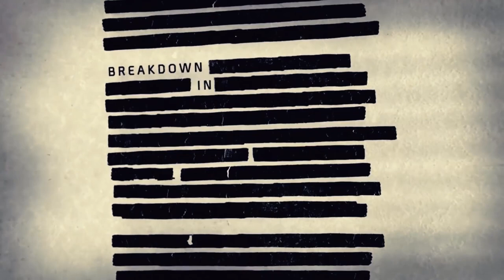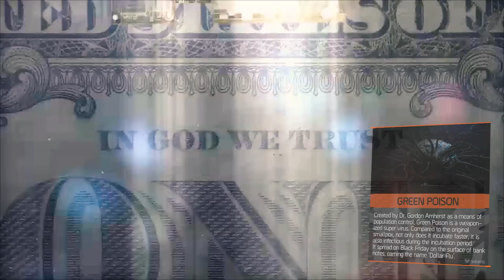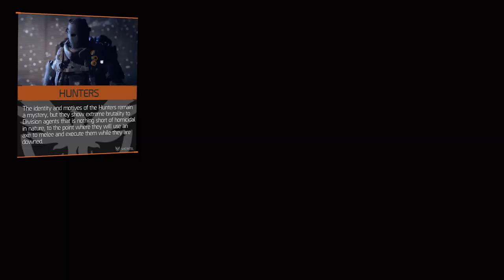The Story of The Division in 12 Minutes | Story/Lore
Shortly after Black Friday in 2015, people began getting sick with an unknown disease. When people began dying around the U.S., they began studying the virus and realized it was a modified version of the smallpox. How could this have happened?